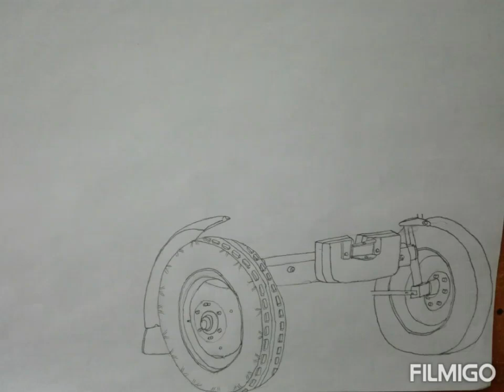Ursus c 330M # Rysunek od podstaw/HD/ Jak ja to robie?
Brak